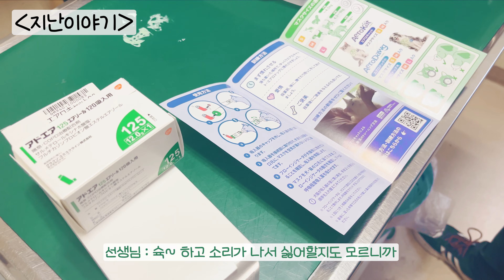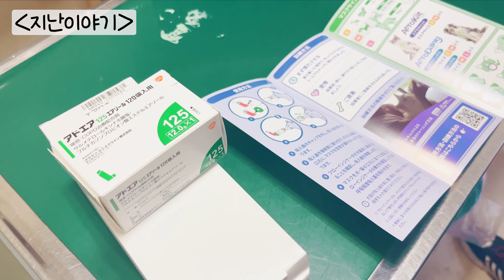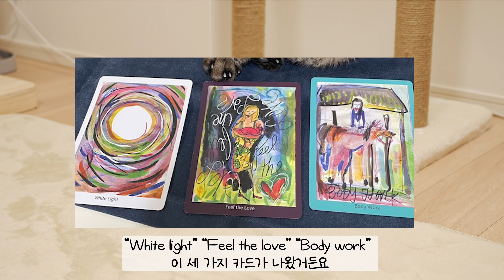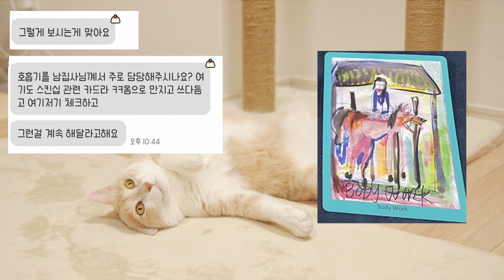고양이천식 기침증상, 에어로캣(흡입기)사용&관리법 + 펫타로후기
─ ･ ｡ﾟ☆: .☽ . ☆. ･ ───
오늘은 챠비의 근황으로 찾아왔습니다!
지난번 영상으로 소개해드렸던 호흡기 치료 근황인데요

이제 호흡기 치료도 아주 아주 익숙해져서 골골송을 부르는 챠비와
제가 천식을 관리하며 느꼈던 작은 팁들을 정리해서 가져와 봤습니다 :)
모든 동물들이 아프지 않고 건강하게 오래오래 행복했으면 좋겠어요.

그럼 오늘도 영상 편안하게 시청해주세요!

─ ･ ｡ﾟ☆: .☽ . ☆. ･ ───
🎵 support
Oneul -    • 별자리를 말해주세요💫 (Libra) | 귀여운음악, 브이로그음악, ...
Oneul -    • 너는 나의 선샤인🌟(Sunshine)| 귀여운음악, 귀여운 비트, ...